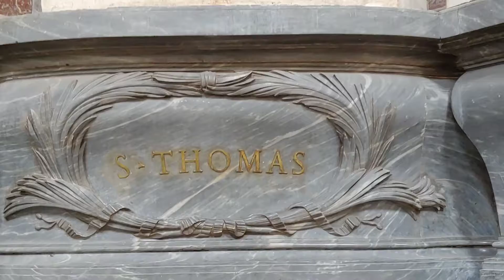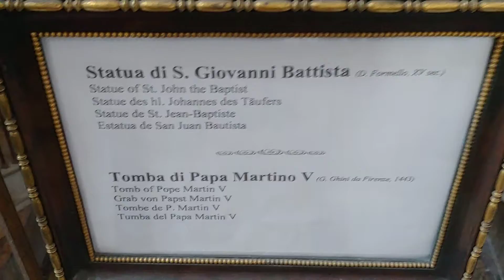Churches and Scenes in Rome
Italy - Rome Tours and Travels